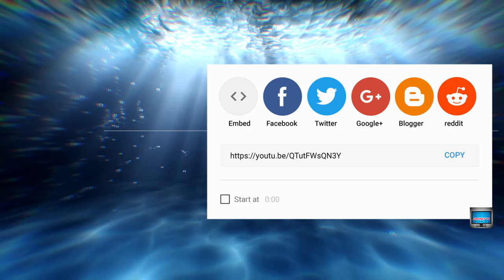🔵 Relaxing Aquatic Music Bliss | Healing Music for Power Naps, Relaxing Music | Vol. 1 | ASMR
Like the video, comment, hit the notification bell, and please share This calming, relaxing, sleeping music is peaceful, gentle, a calming song with soft, tender melody and light arrangement for relaxing and power naps, study music, relaxing music and sleep music. A power nap is a short sleep that terminates before deep sleep (slow-wave sleep; SWS); it is intended to quickly revitalize the subject. Cornell University social psychologist James Maas coined the term. The stunning HD aquatic footage includes Baja California, Mexico, Cabo Pulmo, East Cape, deep-diving footage, and a variety of fresh, and saltwater aquariums. It helps promote a calming atmosphere that is soothing and meditative and promotes an energizing power nap. Visit our CWPinky TV YouTube channel home page to access more videos. This video is visually calming and relaxing music promote a calm atmosphere for deep relaxation. Natural sleep aid for stress relief, meditation, anxiety relief, and reading or studying. It is very easy to subscribe just hit the "subscribe" button, and don't forget to hit the notification bell So you can get the latest updates to our channel and videos. Our Equipment used to make this video: Vivitar 5.1MP HD Action Camcorder 720P, Video Editor, Photoscape X Pro, PhotoDirector 8, Evernote, Apple iPhone 8, LG Aristo 2 5620. 🛑IMPORTANT INFORMATION FOR YOUTUBE PARTNER PROGRAM TEAM🛑Our channel is mental health, ASMR based channel, we do not add substantial commentary throughout our calming white noise, relaxing sounds, zen meditation, music and nature videos as it takes away from the auditory, well-being relaxation experience. Our videos do provide guided descriptions in the description section of each video to educate on ways to promote stress relief from stress and anxiety. Our videos are currently filmed with iPhone 8, and Vivitar 5.1MP HD Action Camcorder 720P. Our video, music, and audio do not contain copyright or YouTube copyright ID. Unless otherwise stated. We make, edit mix, and sometimes collaborate with copyright-free, royalty-free, "licensed to use commercial, and non-commercial video and audio" from a creator in our music, audio, and video content, unless otherwise stated. We "own all necessary rights to fully monetize and publish" our music, audio, and video content. We use Pro Tools and Filmora9 Pro to mix, record, edit, music, and audio to significantly transform our content into something new we add our own unique editing transcendence to all content we publish.CWPinkyTV videosforsleeping videosforrelaxing Educational Resources Listed Below for ASMR and White Noise.The University of Nevada, Reno Counseling Services Releasing Stress Through The Power of Music Today William R. Klemn Ph.D. Memory Medic Does White Noise Help You Learn? Posted Jun 13, 2017, great place to keep up to date with research and events in the ASMR world CreatorsMaintaining Creator Work-Life BalancePublished June 5, 2018Recharge With SleepTimestamp: 0.48 National Library of Medicine National Institute of Health Effect of White Noise on Sleep in Patients Admitted to a Coronary Care Published June 1, 2016 Conclusion: The use of white noise is recommended as a method for masking environmental noises, improving sleep, and maintaining sleep in the coronary care unit. This video or any content from CWPinky TV should not be used to replace any medical or psychological treatment. If you have a serious medical condition, please consult your medical practitioner immediately. Do not drive or operate heavy machinery while listening to this recording. Any reproduction or republication of all or part of this video/audio is strictly prohibited.